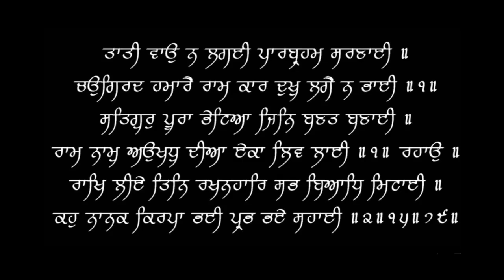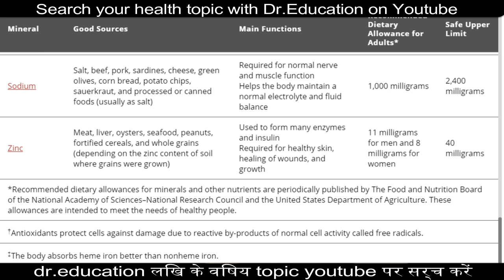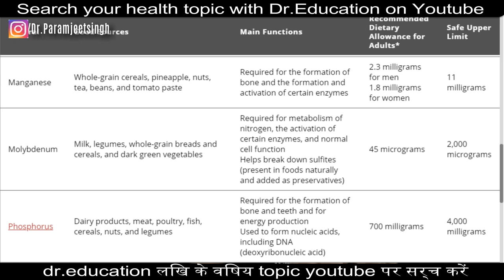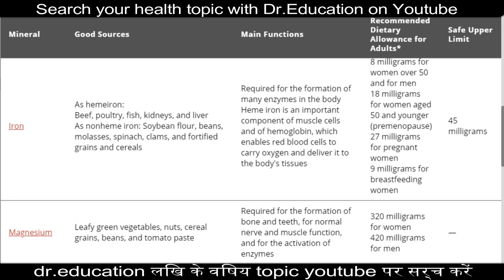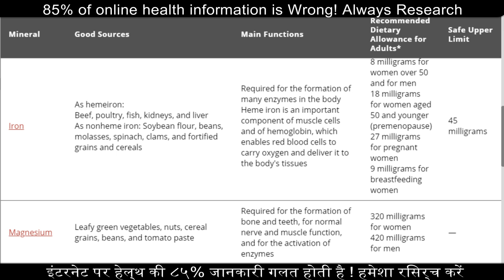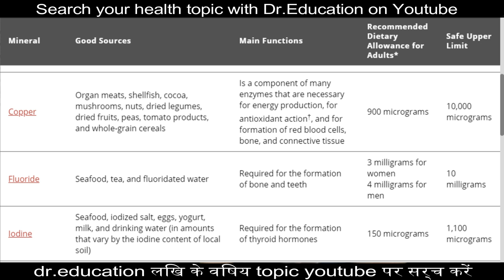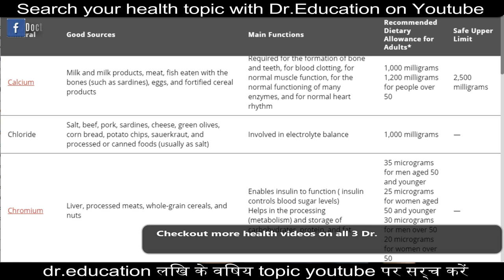Hidden Reason for Hair, Skin, Nail Problems - Trace Mineral Deficiency | Dr.Education